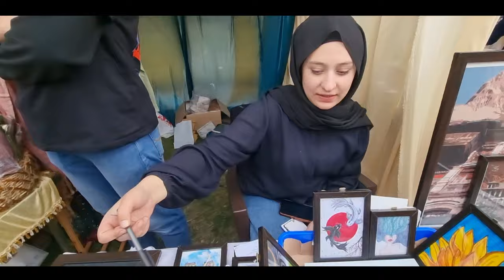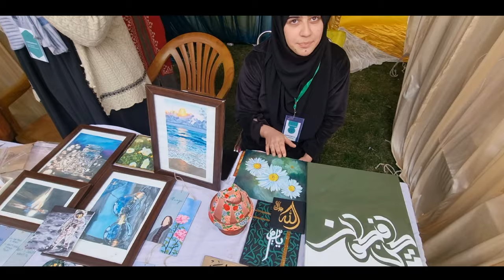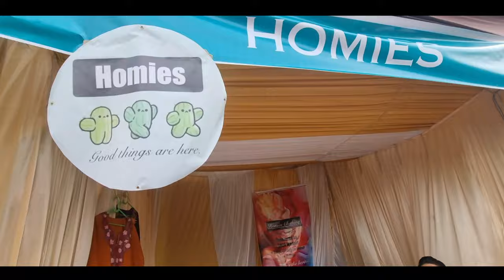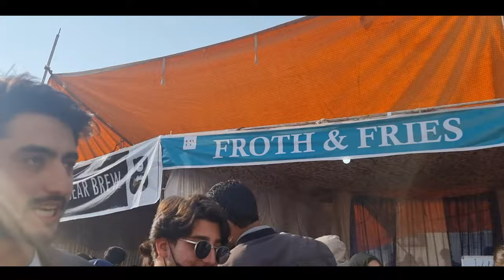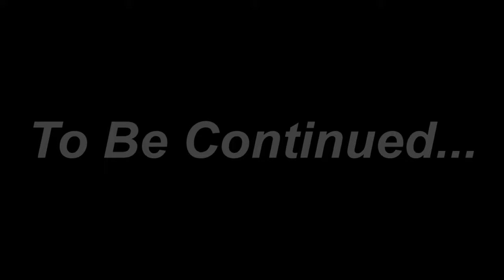GD Goenka fest day 🔥 @gdpssrinagar | fun vlog 😍❤️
Event at GD Goenka School Srinagar| Daily vlog 😍❤️
Event GD Goenka 🔥| fest day vlog 😍❤️ with @MureenShahmiri  ‎@irshadmanzoorb19